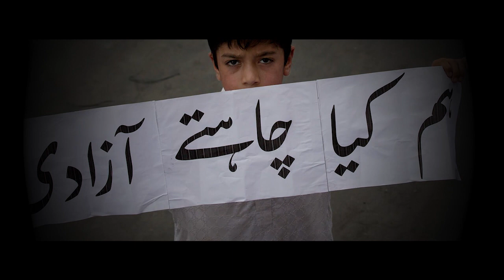Sitamgar se aaj keh do Song - Kashmir Song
A tribute to the people and their struggle for Kashmir

Sitamgar se aaj keh do Song
Singer: Awais Naizi
Music & Composition:  Awais Naizi Studio
Lyrics: Amir Jahangir
Post: Sohail Malik
Produced & Directed by: Mubeen Khan
Executive Producer: Amir Jahangir